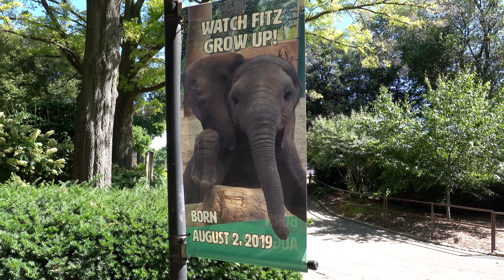The Search for New Zoo Babies at the Louisville Zoo... and Other Animals | 4K | Vlog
In this video, we visit the Louisville Zoo in Louisville, KY to see if we can catch some of the other recent newborns around the zoo.   There have been quite a few births at the zoo, and I have not been able to see them all yet.

In addition, we also check in with some other animals as well as have a 1-month check-in with the baby zebra.

Watch and see what neat things are going on at the zoo!  This was filmed on 06-18-22.